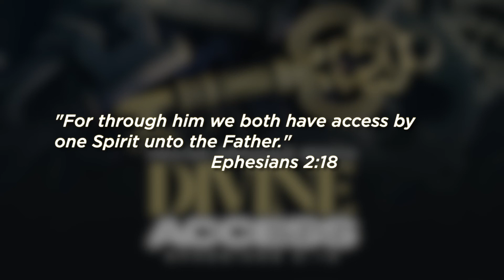Prayer Emphasis Month: "Divine Access"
May is Prayer Emphasis Month! Join us for daily devotionals virtually via social media every day in May at 7 AM. Today's Divine Access devotional is led by Rev. Phyllis Palmer.